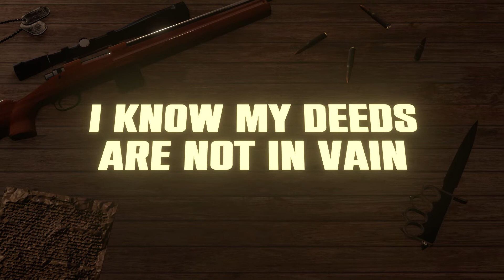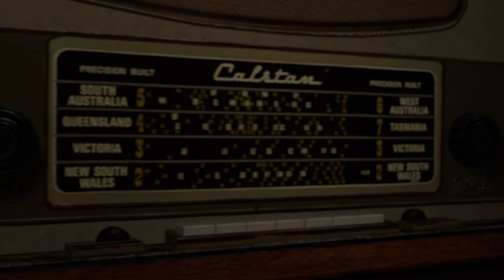Sabaton - Great War (Fan Made Lyrics Video)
Artist: Sabaton
Album: Great War
Song: Great War

Lyrics:

Where dead men lies, I'm paralyzed, my brothers' eyes are gone
And he shall be buried here, nameless marks his grave
Mother home, get a telegram and shed a tear of grief
Mud and blood, in foreign land, trying to understand

Where is this greatness I've been told?
This is the lies that we've been sold
Is this a worthy sacrifice?

Great war, and I cannot take more
Great tour, I keep on marching on
I play the great score, there will be no encore
Great war, the war to end all wars

I'm standing here, I'm full of fear, with bodies at my feet
Over there in the other trench, bullets wear my name
Lead ahead as the captain said and show them no remorse
Who am I to understand what have I become?

I do my duties, pay the price
I'll do the worthy sacrifice
I know my deeds are not in vain

And feet by feet
We pay the price of a mile here
Though men are falling, we see heroes rise
We face the heat
As we are fighting until the dawn
So follow me and we will write our own history

Models used:

"Old Cup" - Source lost, sorry.

Textures and HDRIs used:

"Weathered Brown Planks" by Dimitrios Savva and Rico Cilliers from Poly Haven
"Autumn Forest 02" by Andreas Mischok from Poly Haven

Font used:
Rockstar Extra Bold

Created with the help of a Python script provided to me by my brother.
Check him out at @richardkokstein.

Made and rendered in Blender 3.3.1